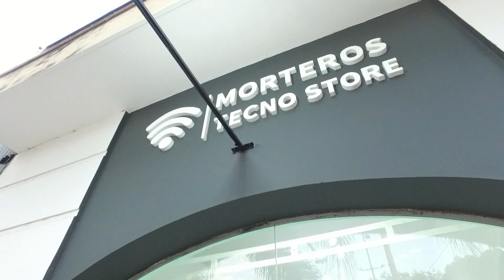Morteros Tecno Store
Compras y ventas minoristas
¡Viví La Tecnología!
Celulares Nuevos y Usados 📱
Accesorios 🎧
Gamers 🎮
Tecnología Para el Hogar 📟
Alarma y Monitoreo 🚨
Bv 25 de Mayo 333 - Morteros 📍